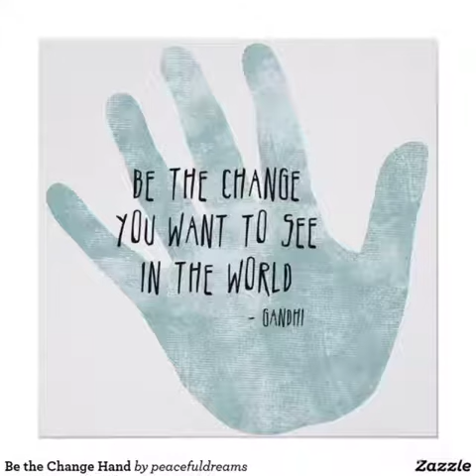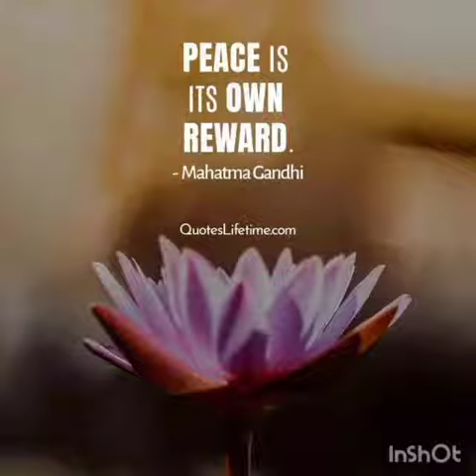Special Activity for Gandhi ji's Birthday by Nursery Kids